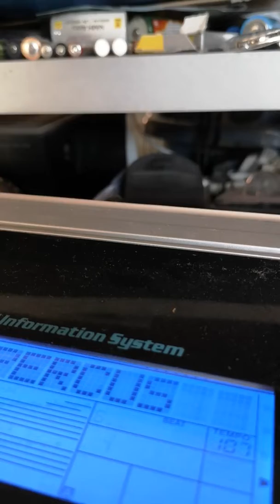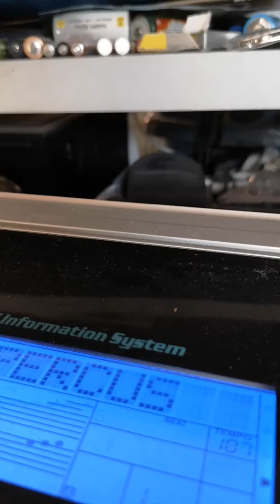Aren't you do my vagina got the office year